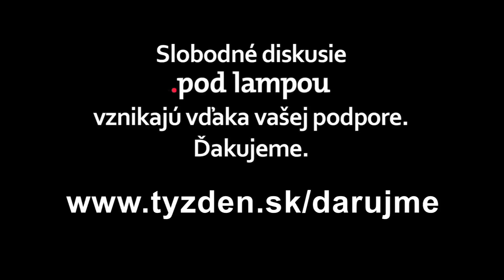.pod lampou: Ako kríza zmení naše cestovanie?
Čo urobila pandémia s dovolenkami? Ako ovplyvnila vojna náš voľný čas? Ukončí inflácia lacné letenky? Ako budeme cestovať v budúcnosti?